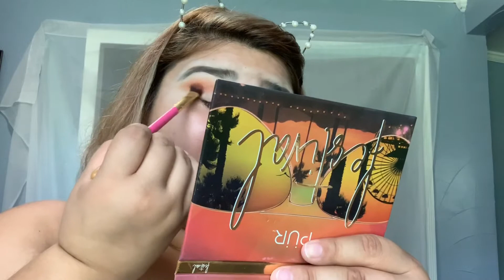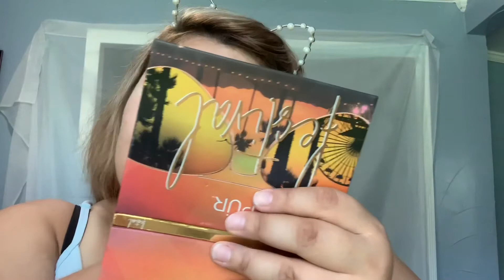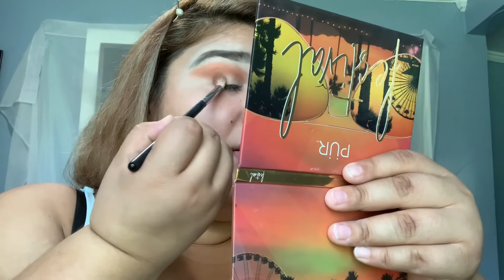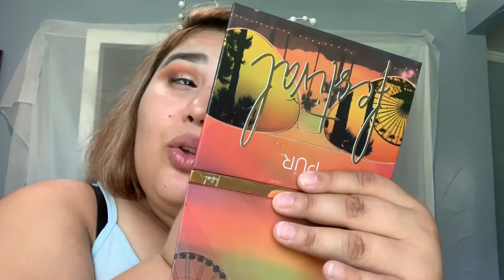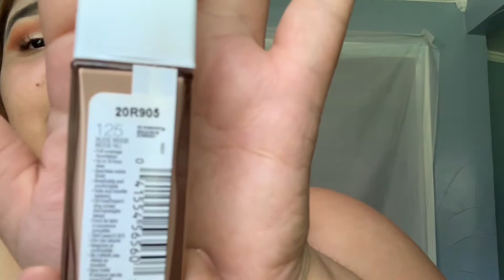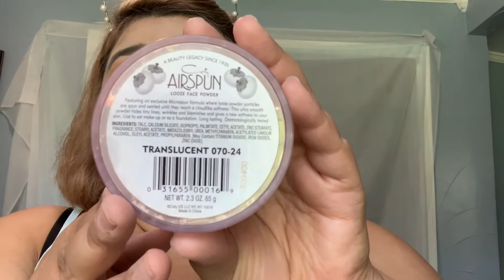My Everyday Makeup Routine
Ola mis amores quiero agradecerles mucho por todo su apoyo y perdonenme por mi traduccion en este video pero algunas palabras no las se traducir en español pero los quiero mucho mucho 😍🥰🥰🥰😘